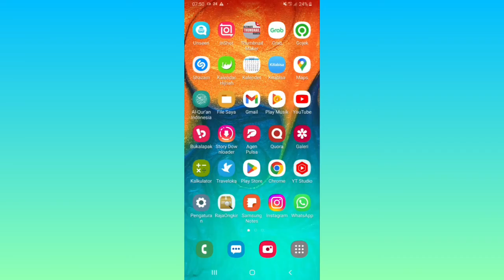Cara Merubah Waktu Lewati Video Youtube